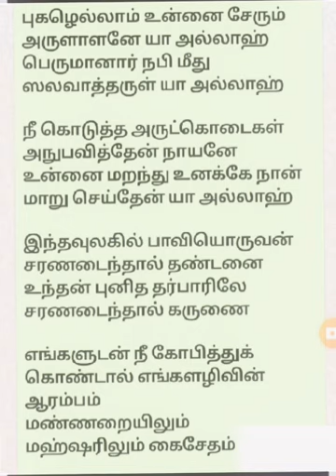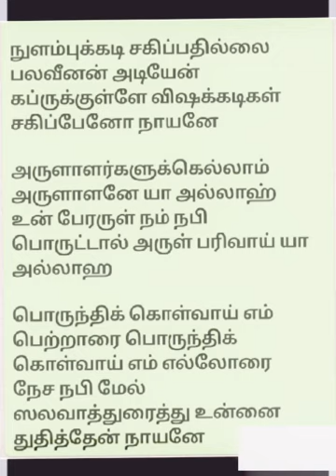தௌபா பாட்டு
இஸ்லாமிய தமிழ் கஸீதா

*புகழெல்லாம் உன்னை சேரும் அருளாளனே யா அல்லாஹ்*
*பெருமானார் நபி மீது ஸலவாத்தருள் யா அல்லாஹ்*

*நீ கொடுத்த அருட்கொடைகள் அநுபவித்தேன் நாயனே*
*உன்னை மறந்து உனக்கே நான் மாறு செய்தேன் யா அல்லாஹ்*

*இந்தவுலகில் பாவியொருவன் சரணடைந்தால் தண்டனை*
*உந்தன் புனித தர்பாரிலே சரணடைந்தால் கருணை*

*எங்களுடன் நீ கோபித்துக் கொண்டால் எங்களழிவின் ஆரம்பம்*
*மண்ணறையிலும்  மஹ்ஷரிலும் கைசேதம் நாயனே*

*நுளம்புக்கடி சகிப்பதில்லை பலவீனன் அடியேன்*
*கப்ருக்குள்ளே விஷக்கடிகள் சகிப்பேனோ நாயனே*

*அருளாளர்களுக்கெல்லாம் அருளாளனே யா அல்லாஹ்*
*உன் பேரருள் நம் நபி பொருட்டால் அருள் பரிவாய் யா அல்லாஹ*

*பொருந்திக் கொள்வாய் எம் பெற்றாரை பொருந்திக் கொள்வாய் எம் எல்லோரை*
*நேச நபி மேல் ஸலவாத்துரைத்து உன்னை துதித்தேன் நாயனே*